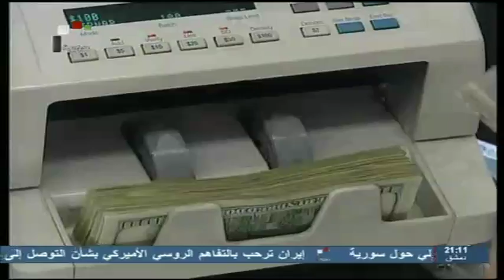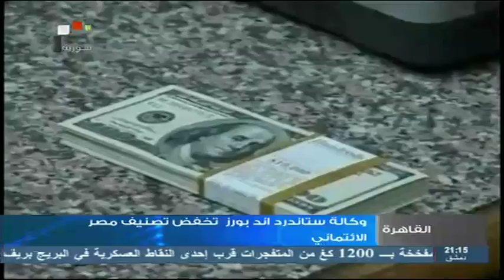Syria TV |نشرة الأخبار الإقتصادية 11 - 05 - 2013